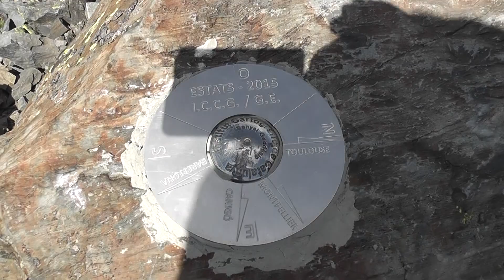Monteixo y Pica d'Estats (3 y 4 agosto 2016)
Con Club Peña Trevinca